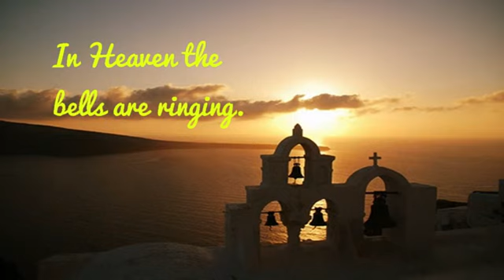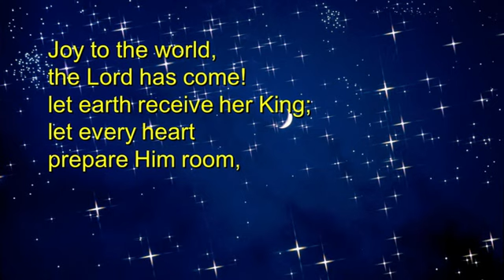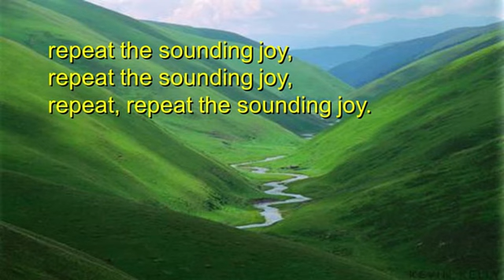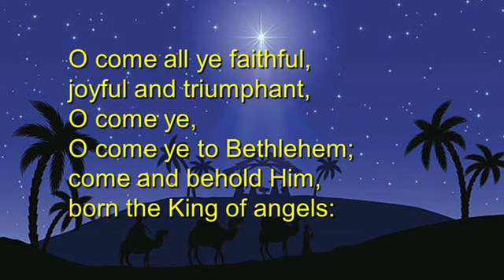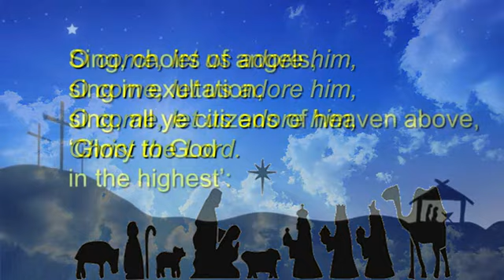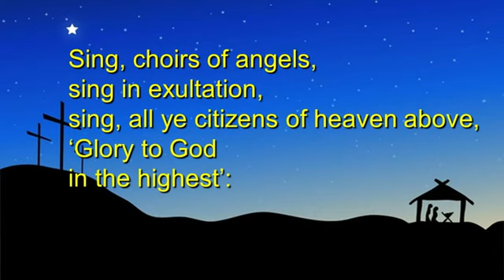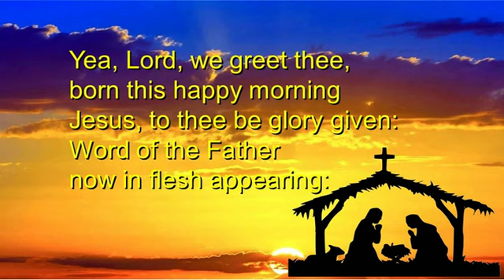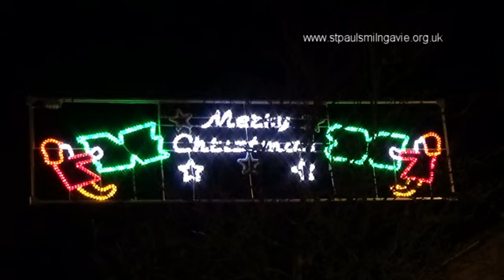Christmas Morning Service from St. Paul's, Milngavie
A time of reflection by Rev. Fergus C. Buchanan